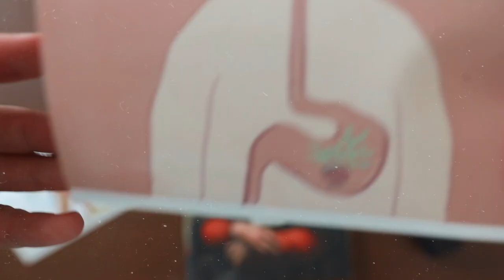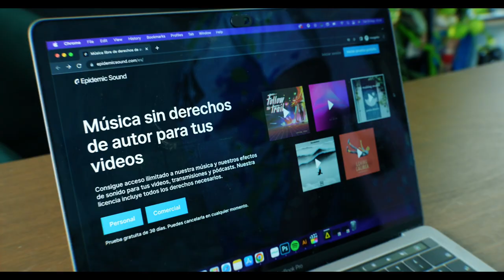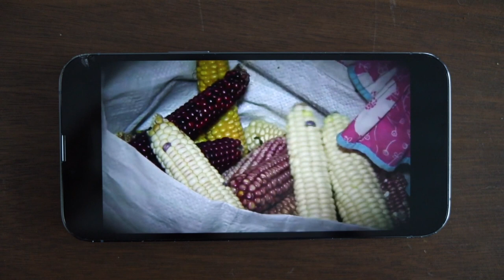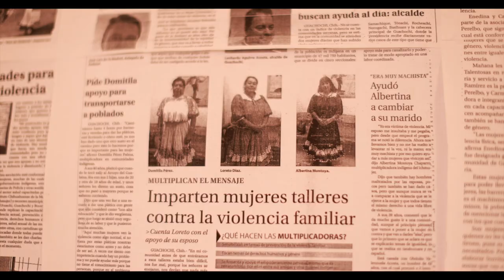CORREN EN HUARACHES Y VIVEN MÁS DE 100 AÑOS 😳 Los Ralámuli de Chihuahua 😱- Beto Pasillas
CÓDIGO BETOMX50 ¡úsalo!